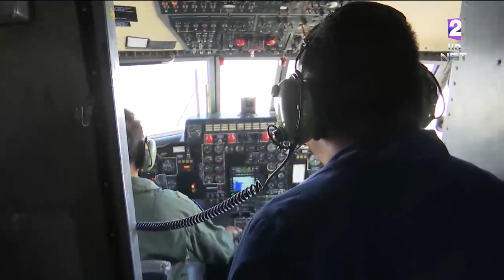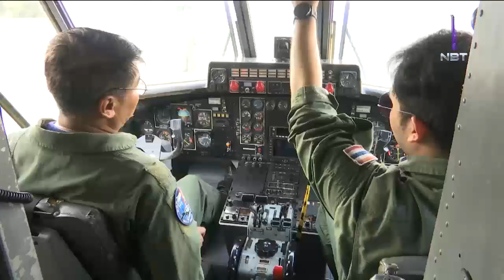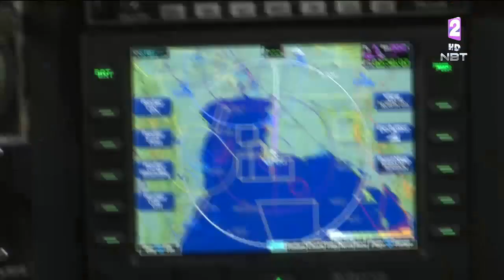ปฏิบัติการ 'ฝนหลวง' แก้ไขปัญหาฝุ่นละอองในอากาศ 15 ม.ค. 62